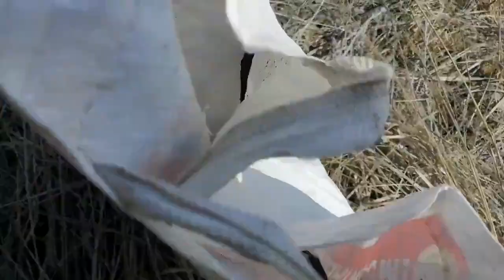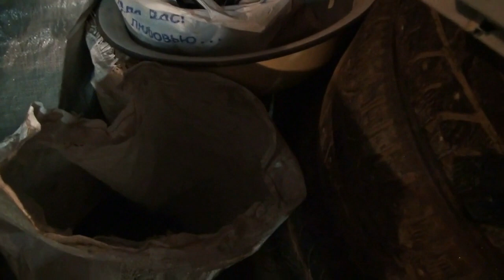Первый коп железа в этом году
Всем привет, открыл сезон по железу )))